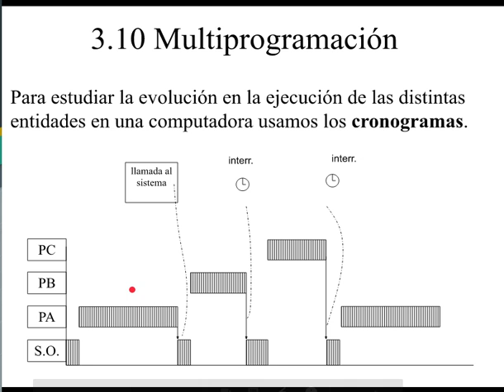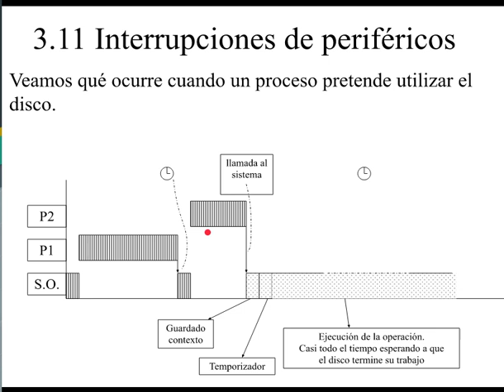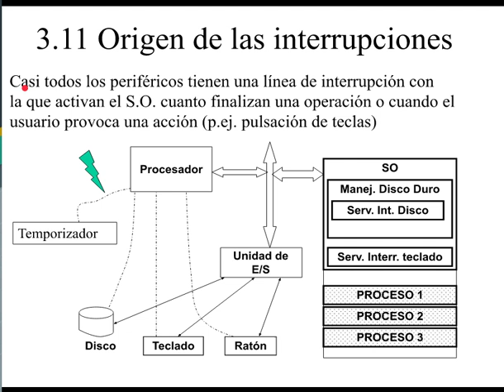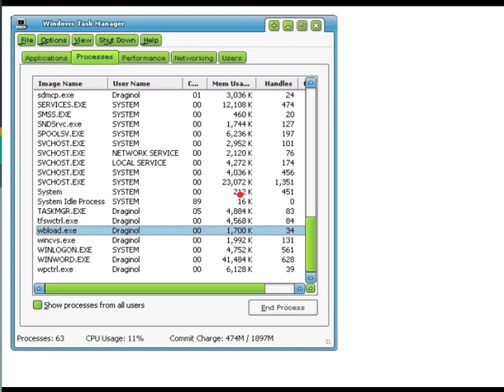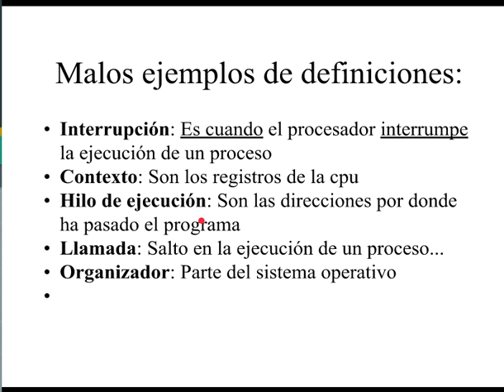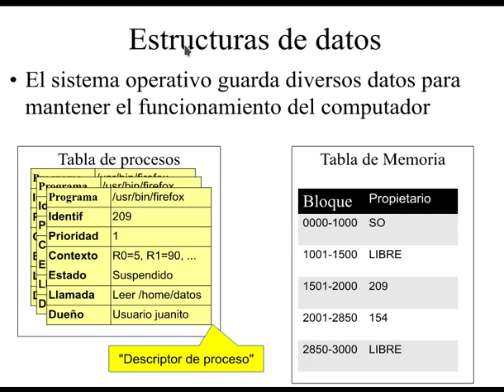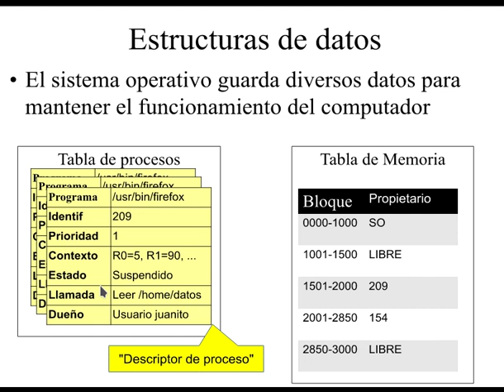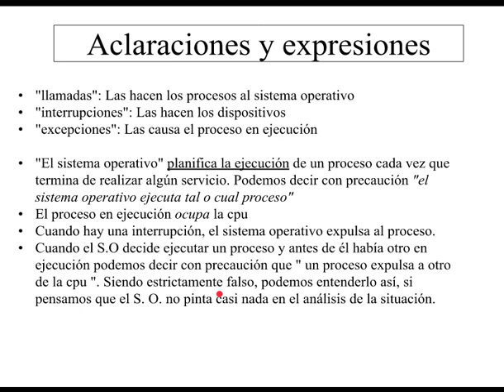SI_ISO Tema 3 Introduccion al Sistema Operativo Parte III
Módulo: Sistemas Informáticos / Implantación de Sistemas Operativos

Tercera parte del vídeo sobre el tema de introducción al sistema operativo